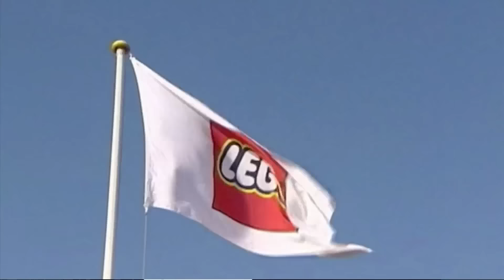Lego Reports Possible Shortage For Holiday Season: Bottom Line | CNBC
LEGO may experience another shortage this year, with too high of a demand from toy stores in Europe.